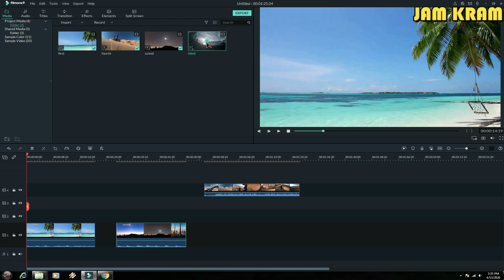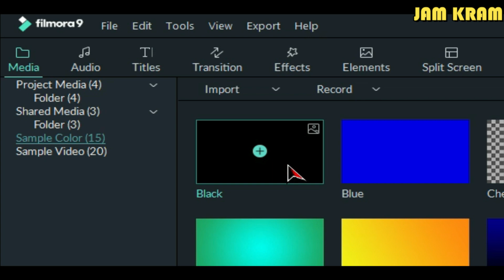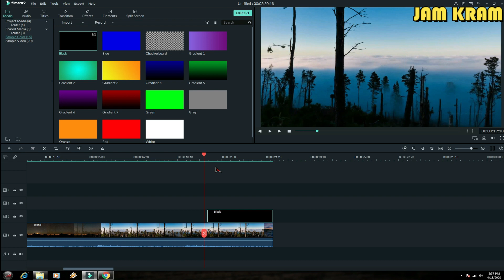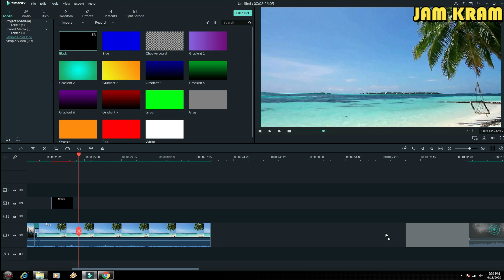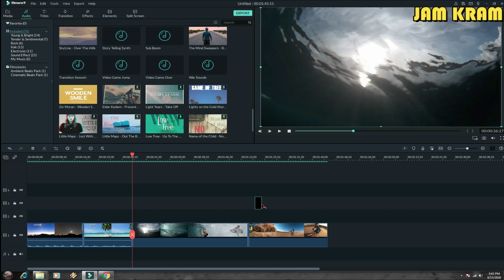Pano gumawa ng RAMP SPEED sa video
tara ituturo kita.